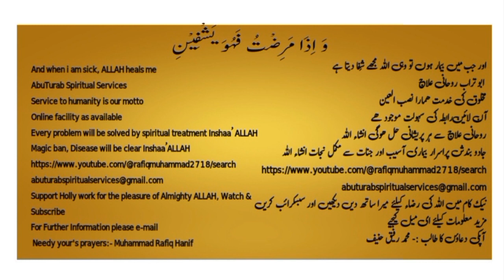Prophet Sulaiman (PBUH) and an Ant حضرت سلیمان علیہ اسلام اور ایک چیونٹی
My dear Allah, whoever subscribes to the given YouTube channel and supports me in the good work by watching the video, may Allah reward him greatly. اے میرے کریم اللہ جو کوئی بھی دیئے گئے یوٹیوب چینل کو سبسکرائب کر ے ویڈیو دیکھ کر  نیک کام میں میرا ساتھ دے اللہ اس کو اجر عظیم عطا فرمانا